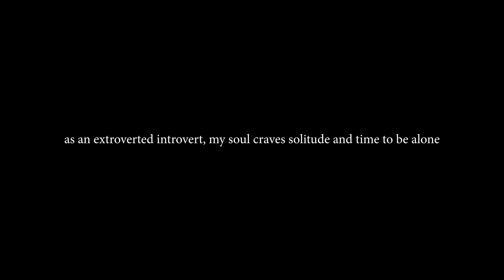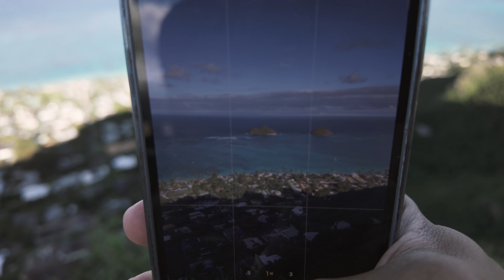Life in Hawaii - Lanikai Pillbox Hike & Lanikai Beach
Episode 11

🌴 Welcome to my Life in Hawaii 🌴
As an extroverted introvert, my soul craves solitude and time to be alone.
This is how I spend my time alone to recharge my social battery around our neighborhood of Kailua/Lanikai

📍Places:
-Lanikai Pillbox
-Lanikai Beach